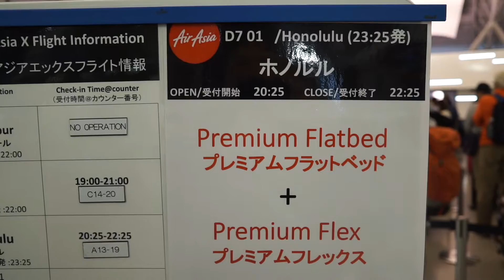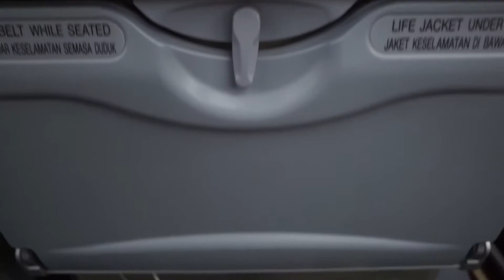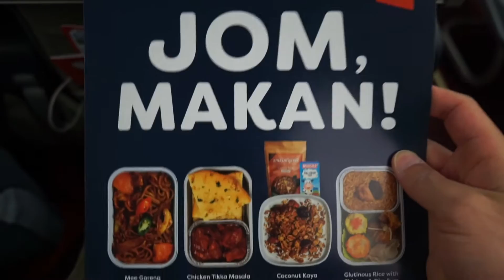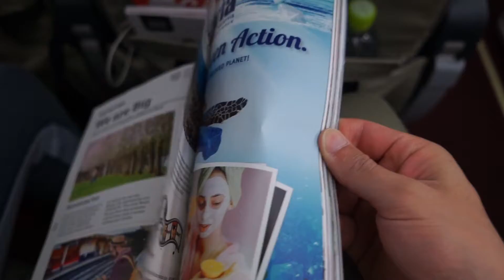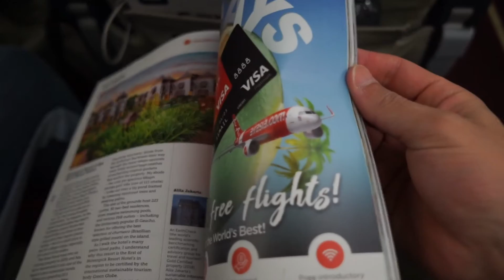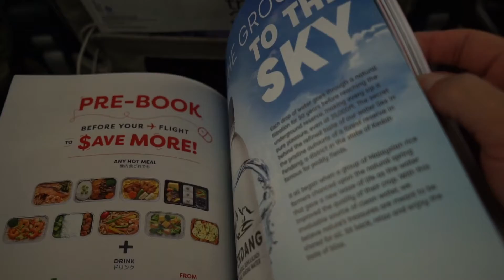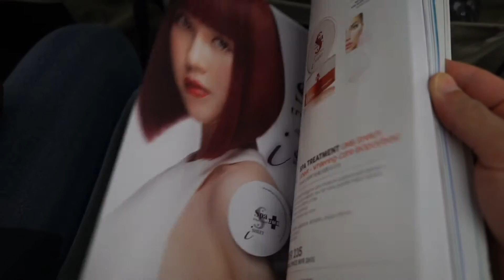【エアアジアX】関西⇒ハワイ・ホノルル搭乗レビュー Air asia Hawaii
旅をこよなく愛する男。少しでも多くの人に
旅の面白さや魅力、旅行術を伝えていきたい
という勝手な使命感を持ち楽しく配信中です。

■やまぎわさんちのごはん(サブチャンネル)はこちら